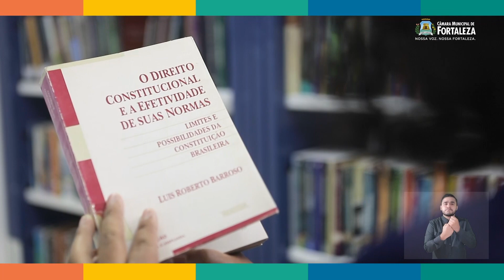É DIREITO 27 11 2023 RICARDO COIMBRA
O destaque da semana conta com a participação do economista Ricardo Coimbra, para debater sobre a lei do programa Desenrola Brasil.